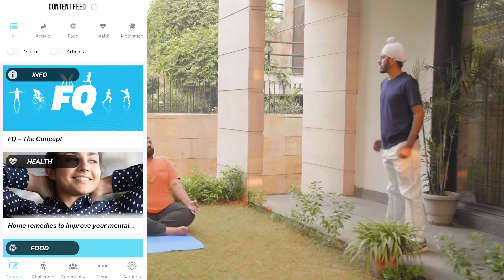5 PUSH UP VARIATION You can DO anywhere for CHEST +TRICEPS + BICEPS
When nothing goes right, do pushups!

Today’s video covers the different types of pushup variations you can do to have an overall growth of your muscles.
I’m also mentioning about the FQPushUpChallenge being hosted on the Fitness Quotient by FURO Sports Instagram page. You can participate in the challenge on Instagram and win FURO Sports gift hampers. All you got to do is upload your video of doing any form of pushups for 30 seconds on Instagram and tag the brand (@fitnessquotientbyfurosports), me, and 2 of your friends.
Also, download the Fitness Quotient by FURO Sports app for all the information and tutorials on fitness and health.
Stay healthy every day,

FITNESS QUOTIENT by FURO SPORTS YOUTUBE CHANNEL:   @Fitness Quotient